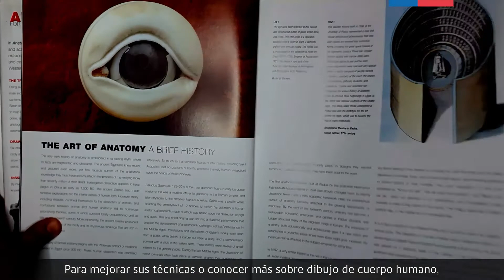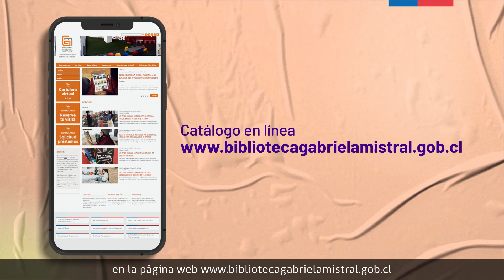Bibliotalleres: dibujando un rostro humano de perfil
A través de los libros de nuestra colección, los Bibliotalleres te llevan por un mundo de asombro y aprendizaje. En esta sesión, nos acercaremos al dibujo a través de diversas técnicas junto a Felipe Contreras. Hoy sábado: el rostro humano de perfil.